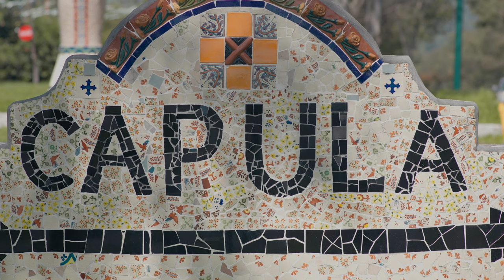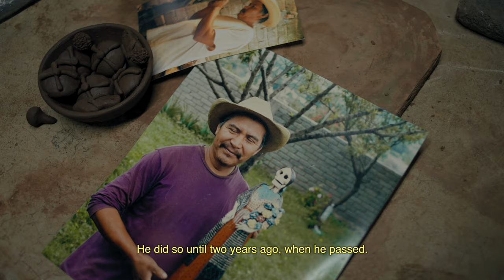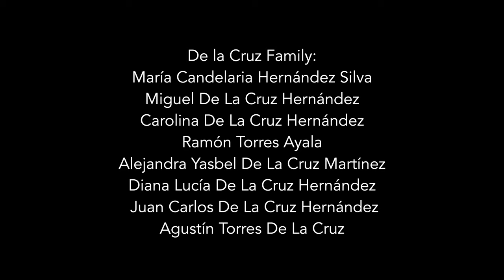Catrinas - De La Cruz Family - Capula Mexico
This is the story of the iconic clay Catrina made by hand in Michoacán, Mexico, by the De La Cruz family.  These are very delicate clay figures made entirely by hand that bring to life Dia de los Muertos.  Learn how this tradition got started in the small town of Capula in the state of Michoacán.  Alvaro De La Cruz learned how to make them from artist Juan Torres.  Juan Torres took the image that Diego Rivera created in one of his famous murals.